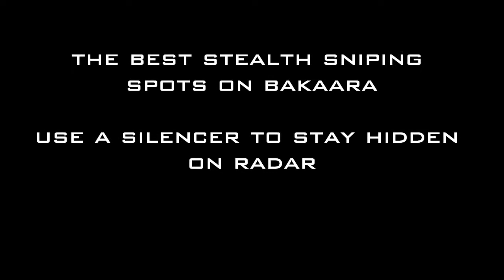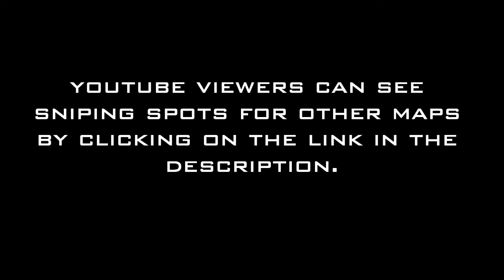Best Sniper Spots on Bakaara - Call of Duty: Modern Warfare 3 - Stealth Sniping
This vid shows the best sniper spots to use when stealth sniping on the Bakaara multiplayer map in Call of Duty: Modern Warfare 3. PLEASE HAVE ANNOTATIONS TURNED ON. Thanks.

THE PURPOSE OF THIS VIDEO IS TO INSTRUCT AND EDUCATE. ALL CREDIT FOR THE IN-GAME FOOTAGE USED IN THIS VIDEO GOES TO THE DEVELOPERS INFINITY WARD AND SLEDGEHAMMER GAMES AND THE PUBLISHER ACTIVISION.